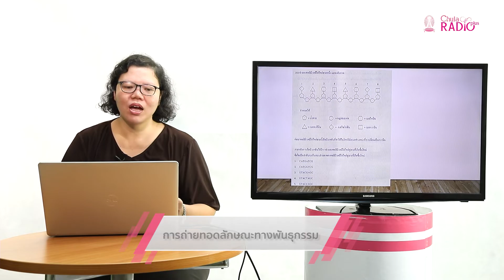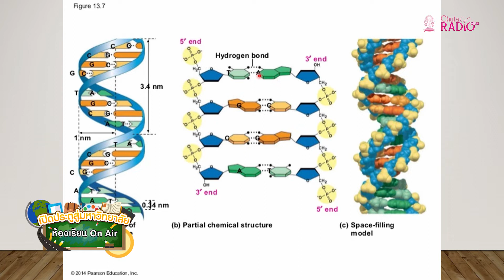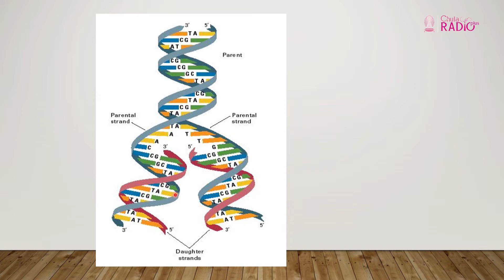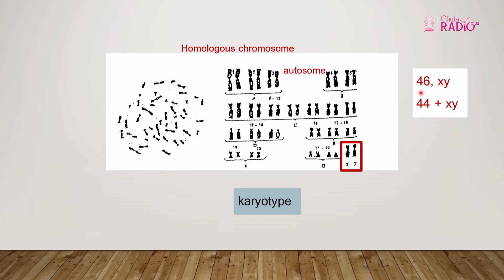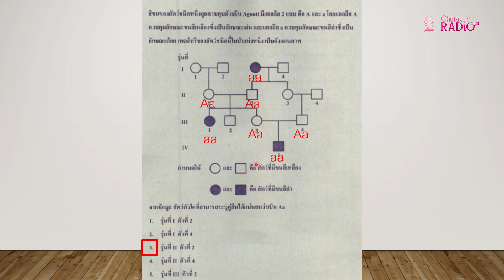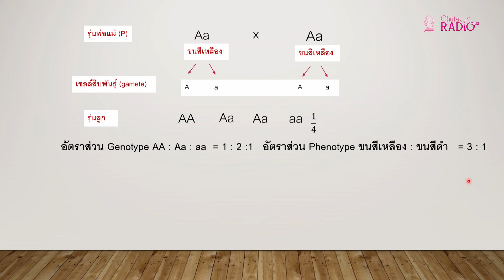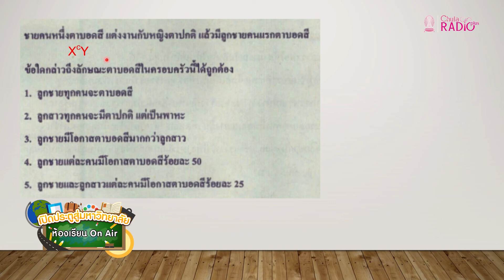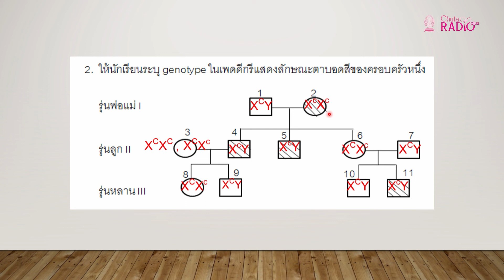วิชาวิทยาศาสตร์ ตอนที่ 6 (การถ่ายทอดลักษณะทางพันธุกรรม)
โดย ผศ.น้ำผึ้ง ศุภอุทุมพร
อาจารย์ประจำหมวดสาระการเรียนรู้ วิชาวิทยาศาสตร์ โรงเรียนสาธิตจุฬาฯ ฝ่ายมัธยม